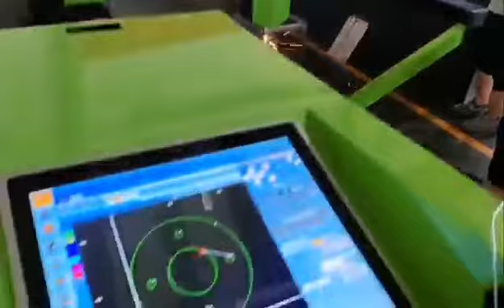fiber laser cutting machine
Cheap fiber laser cutting machine for cutting metal sheet, metal plate.
Portable and at cheap price.